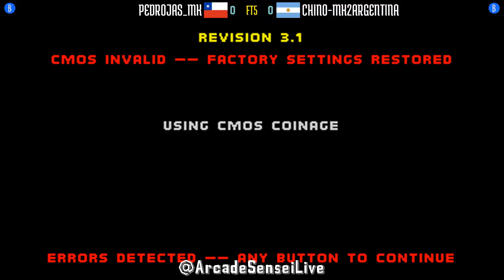FT5 @mk2: PEDROJAS_MK (CL) vs CHINO-MK2ARGENTINA (AR) [Mortal Kombat 2 Fightcade] Jun 17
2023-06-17: PEDROJAS_MK (CL) vs CHINO-MK2ARGENTINA (AR) [FT5 @ Mortal Kombat 2 @ Fightcade]